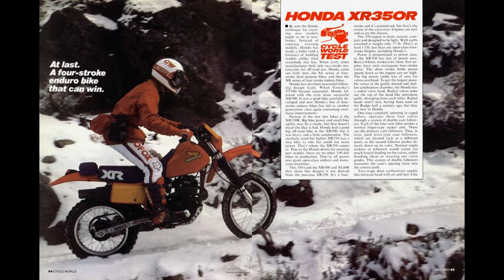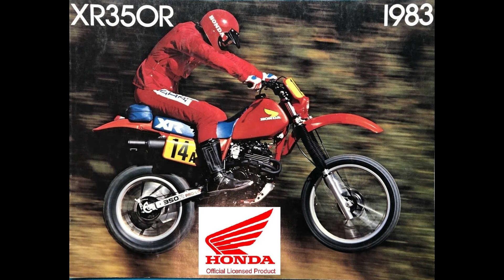HONDA XR350R EN ESPAÑOL / RESEÑA de una moto HONDA XR350 / REVIEW de una MOTO HONDA 350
Una moto de HONDA con motor 350 que no conocia.